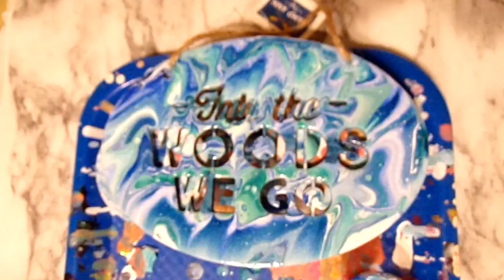Into The Woods We Go Paint Pour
Paint Pour Using The Dirty Pour Technique On Two Wood Decor Items. These are both approximately 12 inches by 10 inches.

Fluid acrylic tutorials. Paint pouring how to videos, art therapy for stroke recovery, discussions and demonstrations of art are just a few of the things you will find at Whimsy Creek.

My name is Megan. My channel is all about paint pouring and art therapy. I learned to paint pour in 2014 after my second stroke. I had left sided paralysis. A physical therapist suggested checking out art as a therapy after the stroke.

I soon found paint pouring and fell in love. Some might say addicted. I am self taught and was able to teach my left side how to work again by tilting the canvas back and forth.

If you feel like supporting the channel please buy some of my art from my Etsy Shop. Link is in the banner & about page.